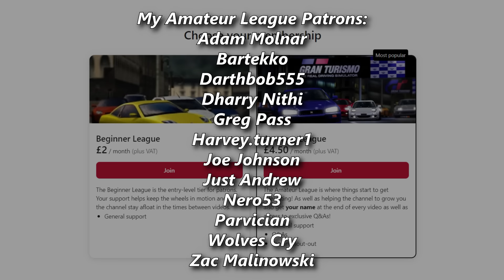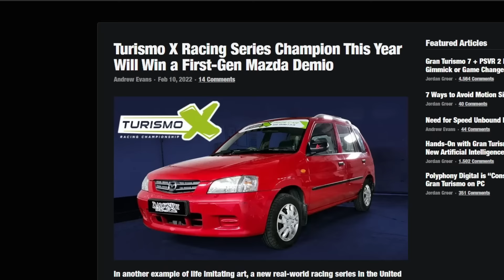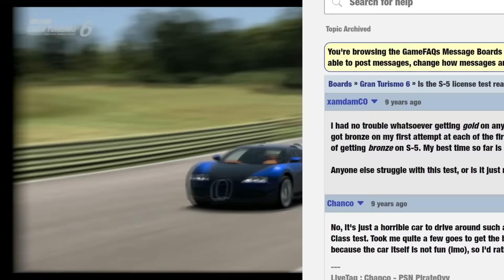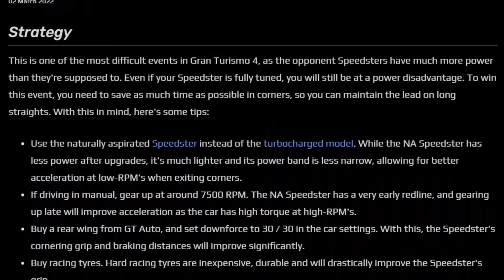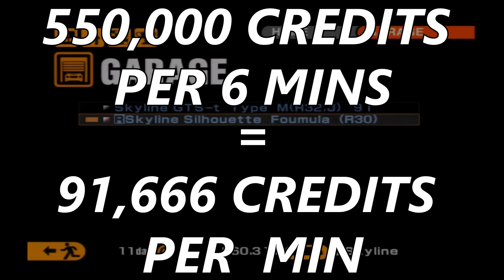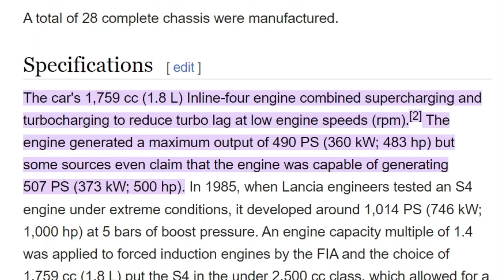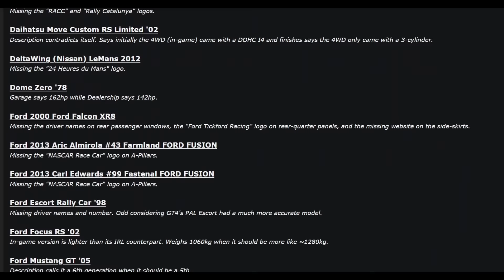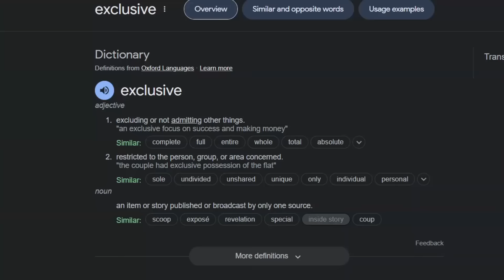Gran Turismo’s Most Infamous Cars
We’re back with some more memorable cars throughout Gran Turismo history!

MattJ155’s video explaining the GT2 opponent cars glitch and how to beat the Trial Mountain 2 Hours Endurance

Music (in order):

Xiaoyu - Akitaka Tohyama, Yuu Miyake, Nobuyoshi Sano, Keiichi Okabe (Tekken Tag Tournament - PS2)
Mr. 4WD - Isamu Ohira (Gran Turismo 4)
License Center - Isamu Ohira (Gran Turismo 4)
Concentration - Isamu Ohira (Gran Turismo 3)
GCN Baby Park - Kenta Nagata (Mario Kart 8 Deluxe)
Your Vibe - Asuka Sakai (Ridge Racer Type 4)
Battle Cry - Taku Inoue (Tekken Tag Tournament 2)
Playing in 4D - aM (Gran Turismo 6)
Ratio 911 - Hideki Naganuma (Sega Rally 2)
2/K - Daiki Kasho (Gran Turismo 6)
Turbo - Daiki Kasho (Gran Turismo 6)
Freedom to win - Masahiro Andoh (Gran Turismo)

0:00 Introduction
1:43 Part 1: My First Car
4:49 Part 2: Licence Test PTSD
10:05 Part 3: Goofy Ahh Driving
13:32 Part 4: One-Make Misery
17:37 Part 5: Ca$h Mone¥ Tim€
21:43 Part 6: Check Your Vision (GT)
26:05 Part 7: Citation Needed
31:53 Part 8: You Don't Belong Here
36:15 Epilogue